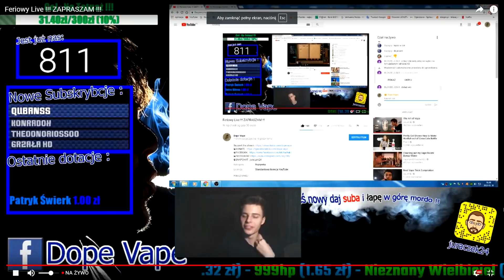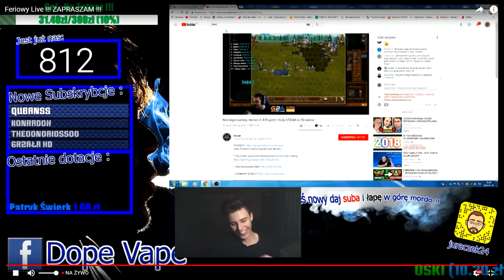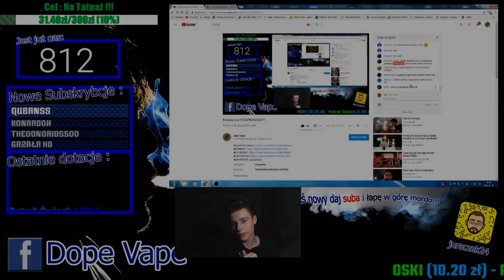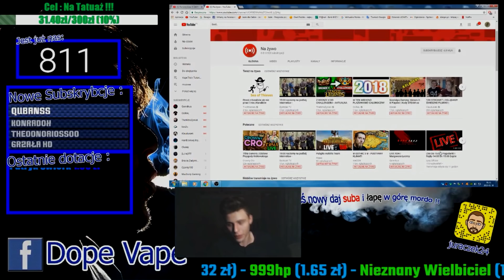Nieudany Rajd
Czteroosobowy rajd :v